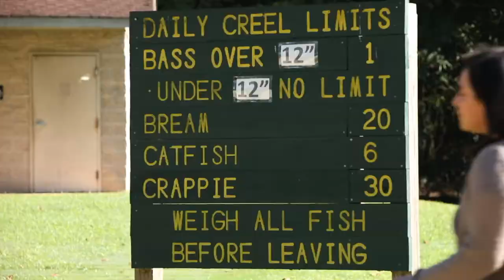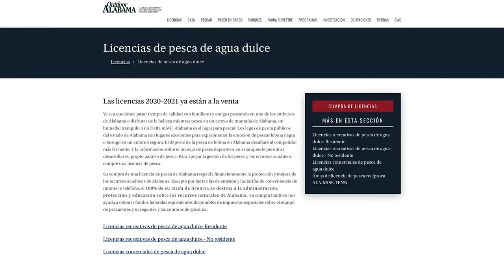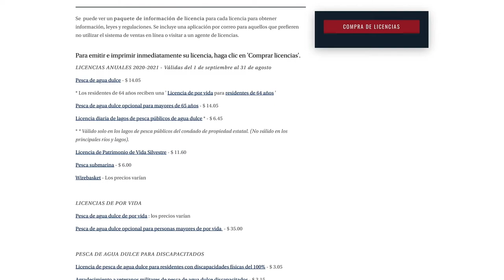Todos Podemos Pescar Alabama (Everyone Can Fish Alabama Spanish Language Version)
¿Alguna vez ha deseado intentar pescar?  Es una manera excelente de estar activo al aire libre y puede ser divertido sin importar tu edad. El primer paso es obtener la licencia de pesca necesaria. Al obtener una licencia de pesca, contribuye al uso responsable de las aguas públicas de Alabama. El 100% del costo de su licencia se destina a la administración, protección y educación sobre los maravillosos recursos naturales de Alabama.